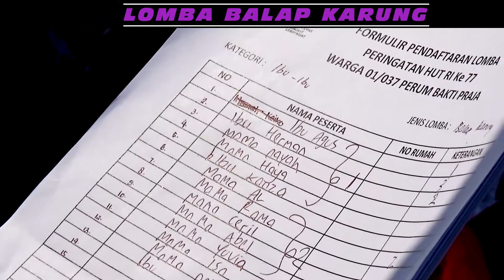VIRAL!!! LOMBA BALAP BAKIAK DAN BALAP KARUNG || 17 AGUSTUSAN || LAPANG UNGU || BERHADIAH EMAS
SERU!!! LOMBA BALAP BAKIAK DAN KARUNG IBU-IBU PERUM BHAKTI PRAJA || LAPANG UNGU || AGUSTUSAN

PERLOMBAAN BALAP BAKIAK DAN KARUNG
17 AGUSTUS INDONESIA MERDEKA KE 77
WARGA PERUM BHAKTI PRAJA
KARAWANG